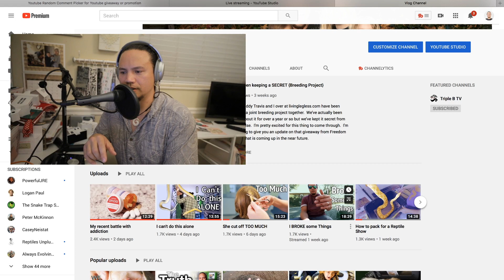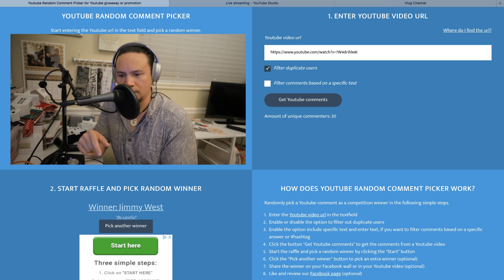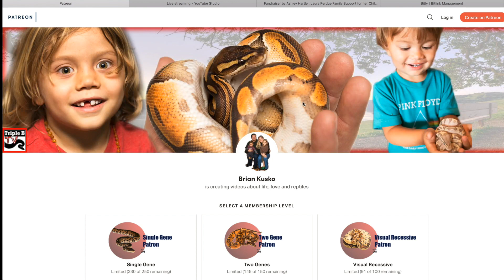Empowering Women in Herpetology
We're doing something a little different in this week's live stream.  You may remember some of the women in herpetology that
I've had the opportunity to meet with and go into the field.  Dr. Emily Taylor and her team of herpetology students are going to be the subject of today's stream.  I'm hoping to help them meet their goal of sending a team of all female students to present at the World Congress of Herpetology in New Zealand in 2020.  Please click this link to learn more!